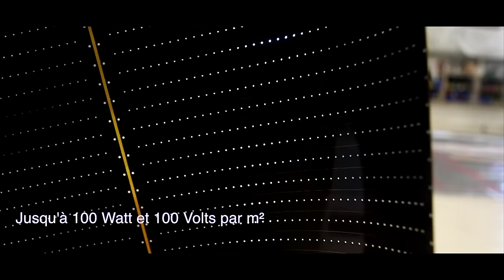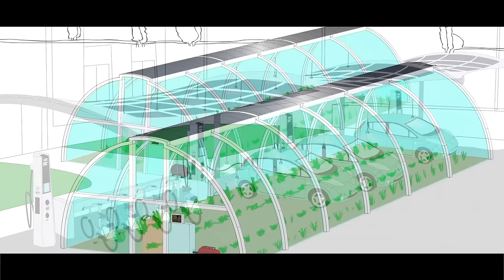Solar Cloth System - Voiles et Textiles Solaires